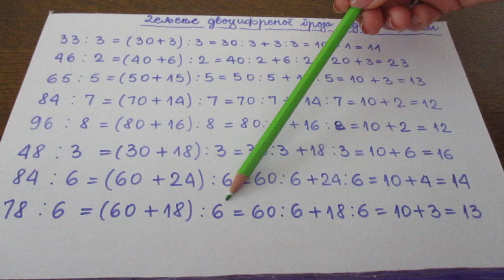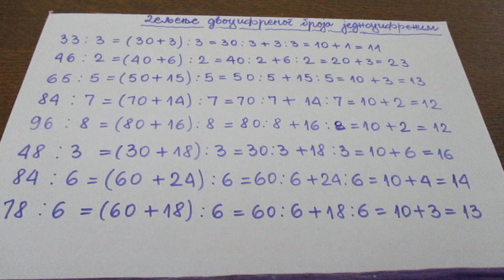DELJENJE DVOCIFRENOG BROJA JEDNOCIFRENIM - Dragica Stanimirovic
Naučite lako da delite dvocifrene brojeve jednocifrenim brojevima.